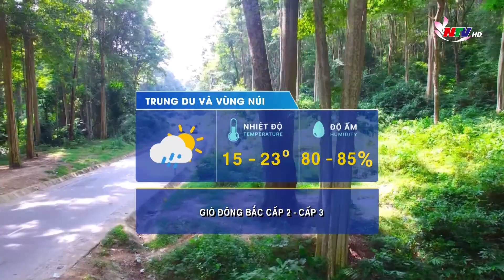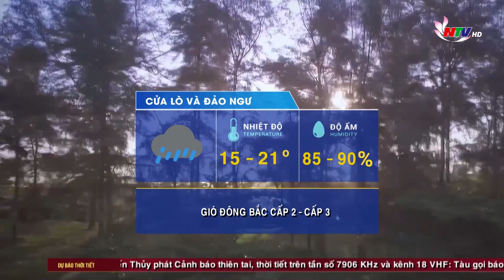Bản tin Dự báo thời tiết đêm 08/01, ngày 09/01/2023